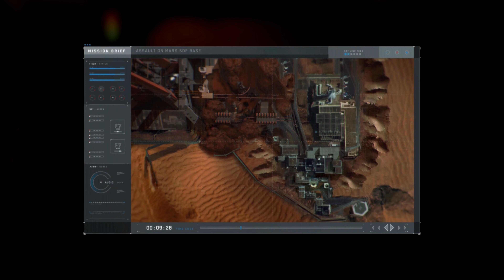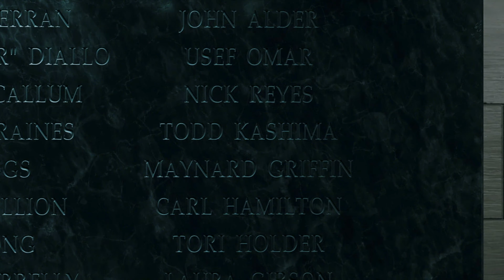Call of Duty Infinite Warfare Part 17 - Let's finish the game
Call of Duty Infinite Warfare Part 17 - Let's finish the game - We have a plan in place to destroy SDF shipyard and with that to cripple their capability of building new battle ships.

Infinite warfare is set in the distant future. The Earth has been stripped of its natural resources which leads the nations to form United Nations Space Alliance (UNSA)  a political organization that handles matters related to trade, travel, land claims and all efforts relating to human space colonization.  The residents of Earth rely on colonies established elsewhere in the Solar System in order to mine planets and asteroids for resources.

Plot
In 2180, a UNSA special forces team is sent to a secret UNSA weapons research facility on Europa to investigate a SDF attack and recover a UNSA weapon prototype before initiating the facility's self-destruct. The team is able to destroy the facility, but fail to recover the weapon and are captured by the SDF, where they are subsequently executed by one of the SDF's main commanders, Admiral Kotch.

On Earth, Reyes warns Admiral Raines that the SDF attack is tantamount to a declaration of war and that the UNSA should be preparing a counterattack. However, Admiral Raines explains that the UNSA's leaders do not want to escalate the situation, especially during the Fleet Week celebrations where the entire UNSA fleet gathers at Geneva.

Assuming control of Captain Nick Reyes, a Tier 1 Special Operations pilot, players will engage in aerial combat with enemies using his transforming fighter, the Jackal. Aerial combat is not on-rail, as players can freely control the Jackal without much limitations. According to Infinity Ward, both space combat, and the franchise's signature "boot-in-the-ground" gameplay are the game's key focuses, Transition between space combat and boots-on-the-ground combat is seamless with no loading screen. Players gain access to Retribution, a central hub world. In Retribution, players can view their progression, and start main campaign missions, and secondary quests called "Ship Assaults" which gives them cosmetic and customization items, upgrades to the Jackal, as well as new story details. Reyes also has a wrist computer, which allows him to hack into enemies' gadgets and machines such as robots. It can also be used to call in reinforcements at some campaign scenarios.